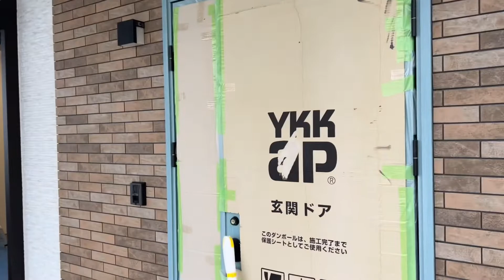2022/02/19 土曜日 向島立花 藤原邸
とうとう今月末　できそうですよ〜
楽しみ、たのしみ〜！(^^)